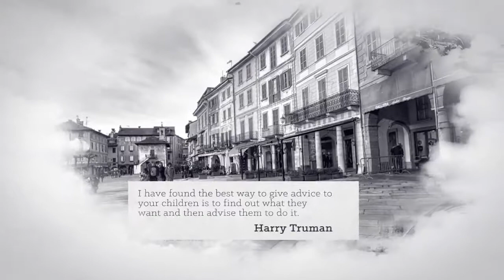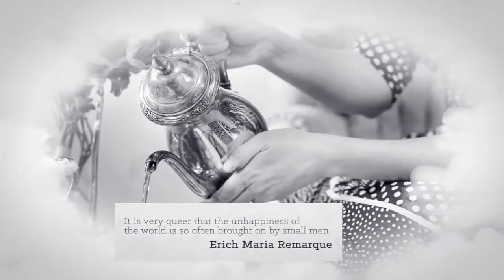History Slideshow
Change color with 1 click
15 Media Placeholders
14 Text Placehoders
Modular structure